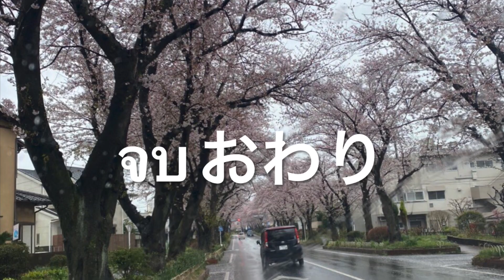ที่นี่เจแปน Ebina Sakura